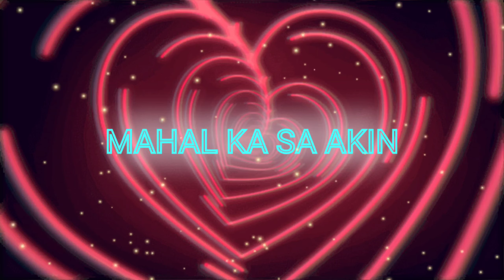MAHAL KA SA AKIN REMIX | Tootsie Guevara